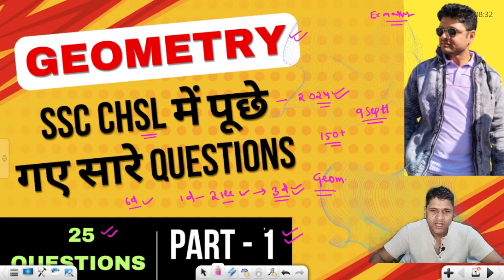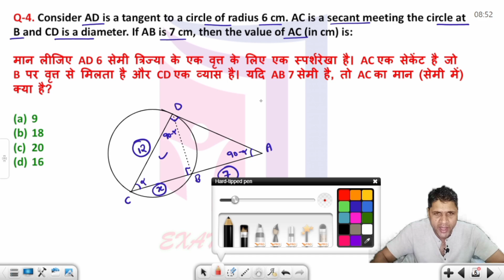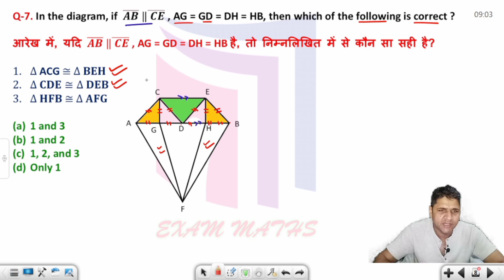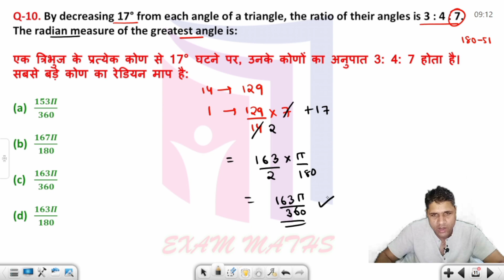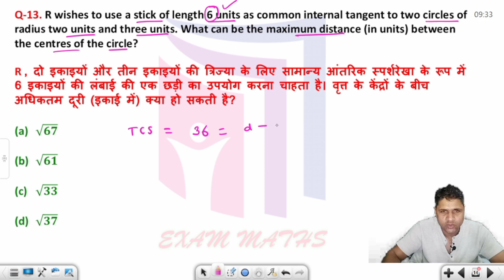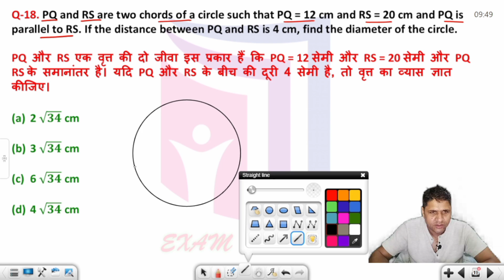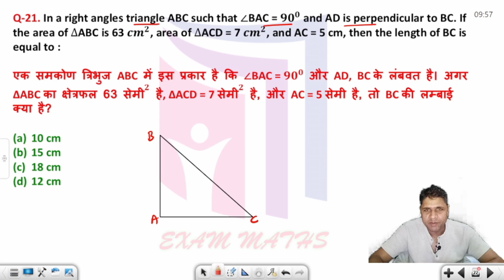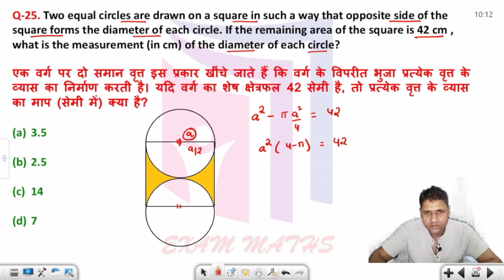All Geometry Questions Asked in SSC CHSL 2024 | Geometry for SSC CGL 2024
SSC CGL Mains 2022 Chapter Wise Maths

SSC Phase 10 Maths Solution

SSC CGL 2022 CHAPTER WISE MATHS SOLUTION

THEORY LECTURES

SSC CPO 2022 CHAPTER WISE MATHS SOLUTION

SSC CPO 2019 CHAPTER WISE MATHS SOLUTION

SSC CPO 2020 CHAPTER WISE SOLUTION

Hello friends in this lecture you will get the complete maths solution of all the  geometry questions of SSC  Tier 1 2024 Test Book Mock test - 33  that would be very helpful for DDA 2023 , SSC CGL 2024, CPO 2024  and CHSL 2024